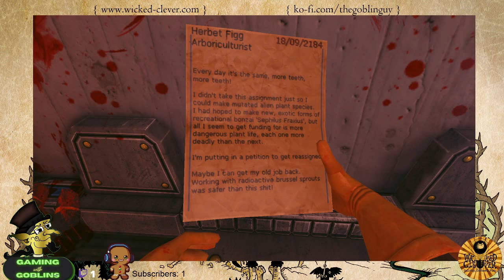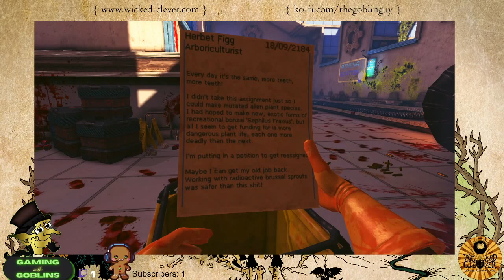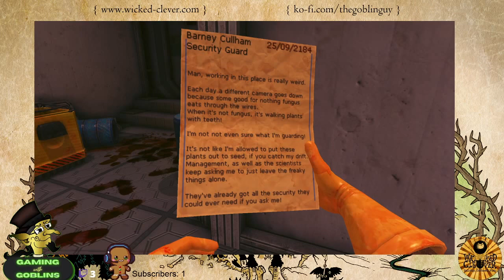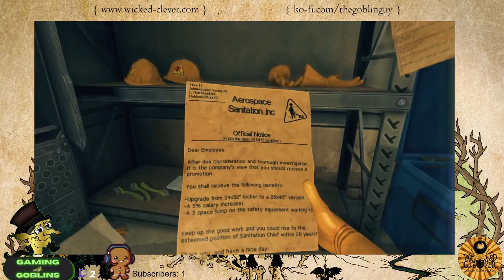Gaming with Goblins - Viscera Cleanup Detail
Gandersnitch the Goblin plays this game for the very first time! Bloody hijinks ensue! Fun and frustration is had by all! News at 11!